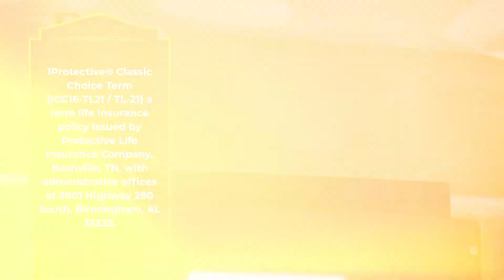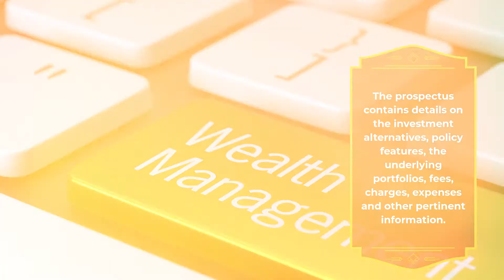GET A FREE LIFE INSURANCE QUOTE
Everyone deserves a secure financial future — and that's why life insurance is so important. Whether you're just starting out or you're getting ready to retire, a life insurance policy can help you give your family financial peace of mind if you are no longer there to provide for them.
WHAT ARE THE DIFFERENT TYPES OF LIFE INSURANCE?
Whether you'd like to help your family maintain its current lifestyle, pay college costs or leave a legacy for future generations, Allstate has options to fit your needs and budget.